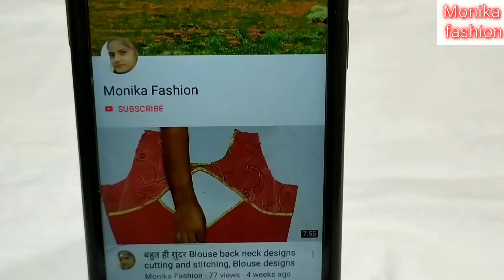Gol gale mein yah beautiful sleeves design banaye// Beautiful sleeves design cutting and stitching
New model blouse latkan design cutting and stitching/ very beautiful latkan design
Monika fashion